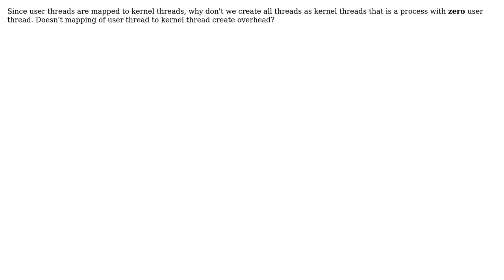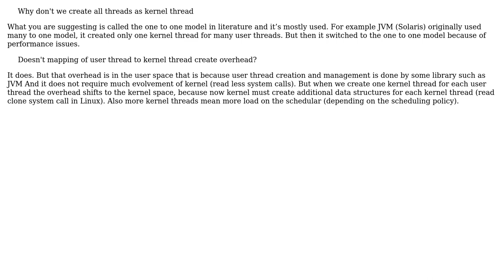Software Engineering: Why user threads are mapped to Kernel threads? (2 Solutions!!)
Software Engineering: Why user threads are mapped to Kernel threads?

With thanks & praise to God, and with thanks to the many people who have made this project possible! | Content (except music & images) licensed under CC BY-SA | Music | Images & others | With thanks to user mightyWOZ user Light user David Schwartz and the Stack Exchange Network Trademarks are property of their respective owners. You are responsible for your own actions.